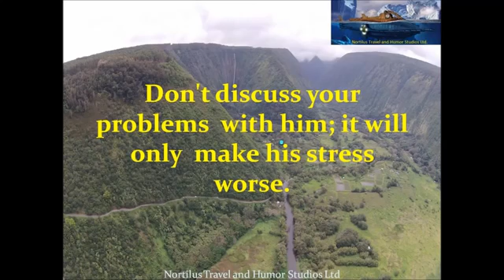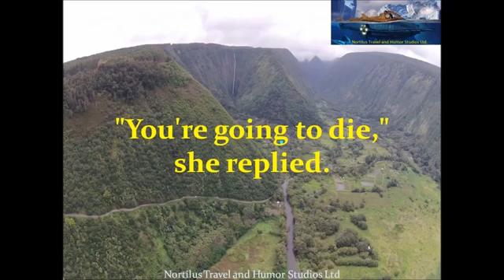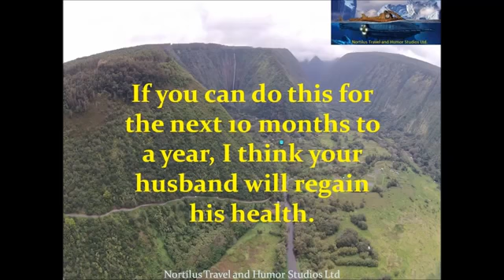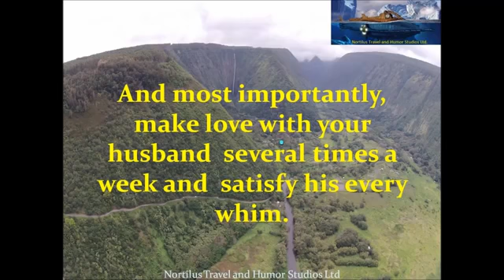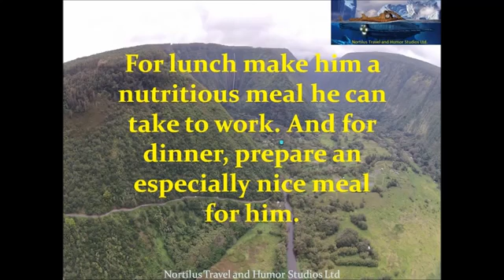Funny Joke A woman accompanied her husband to the doctors office..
Joke : A woman accompanied her husband to the doctor's office. After his checkup, the doctor called the wife into his office alone. He said, Your husband is suffering from a very severe stress.

A woman accompanied her husband to the doctor's office. After his checkup, the doctor called the wife into his office alone. He said, Your husband is suffering from a very severe stress disorder..